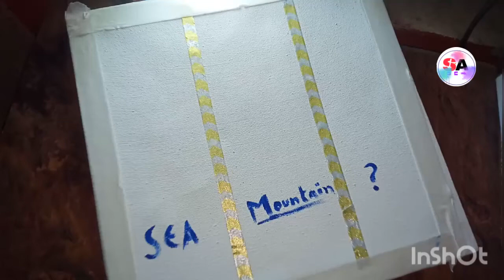Three different landscapes sea ,mountain with poppy field . Snow !!mini ideas shahwar arts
Different landscapes sea ocean  mountains draw and painting with postl paints

guys please subscribe my mini ideas shahwar arts youtube channel also press bell icon for latest simple nd beautiful painting for learning beginners and all age people who love to learning painting with easy simple method...
keep support guys we really need your support
Also remember me in yours prayers
ALLAH  BLESS YOU AND ME..
thankss for watcing SHAHwAR arts videos...❤💕💖